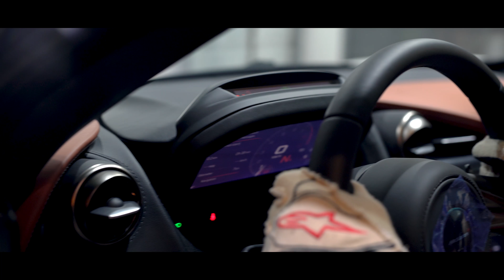Mclaren 720 s - Cupra Car Care Center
مركز كوبرا للعناية بالمركبات
١- عزل سطح المركبات من الخارج والداخل بتقنية السيراميك
٢- عزل سطح المركبات بأفلام الحمايه المقاومه للخدوش ذاتية الاصلاح
٣- عزل نوافذ المركبات بأفلام الحمايه (tint) الواقية من أشعة الشمس بدرجات مختلفة بما فيها الدرجة المسموح بها لدى دائرة ترخيص المركبات
٤- دراي كلين بأدق التفاصيل
٥- بولش لسطح المركبه لازالة الخدوش
٦- دهان العجلات
٧- تنجيد المقصوره الداخلية
٨- دباغة وصبغ الجلود
٩- تغيير لون المركبات بافلام ستكرز wrapping
١٠- تحويل سيارات مرسيدس G ولاندكروزر الى موديلات أحدث وبحرفية عالية
كل ما تحتاجونه من عناية لمركباتكم تحت سقف واحد.

تواصل عبر الوتس اب
وتس اب مباشر 1👇
عنواننا على خريطة الجوجل 👇👇👇
انستغرام 👇👇👇
قناتنا على يوتيوب 👇👇👇
١- عزل سطح المركبات من الخارج والداخل بتقنية السيراميك
٢- عزل سطح المركبات بأفلام الحمايه المقاومه للخدوش ذاتية الاصلاح
٣- عزل نوافذ المركبات بأفلام الحمايه (tint) الواقية من أشعة الشمس بدرجات مختلفة بما فيها الدرجة المسموح بها لدى دائرة ترخيص المركبات
٤- دراي كلين بأدق التفاصيل
٥- بولش لسطح المركبه لازالة الخدوش
٦- دهان العجلات
٧- تنجيد المقصوره الداخلية
٨- دباغة وصبغ الجلود
٩- تغيير لون المركبات بافلام ستكرز wrapping
١٠- تحويل سيارات مرسيدس G ولاندكروزر الى موديلات أحدث وبحرفية عالية

Category